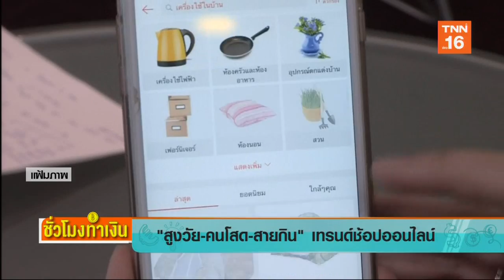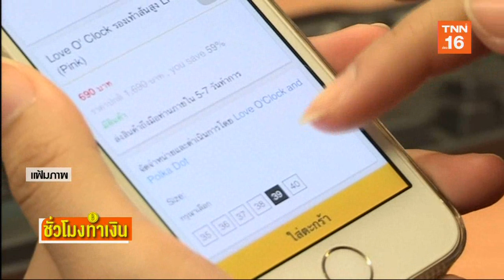คนไทยใช้เงินเกลี้ยงไม่เหลือออม lชั่วโมงทำเงิน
ชั่วโมงทำเงิน 1/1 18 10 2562  เวลา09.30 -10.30 น.